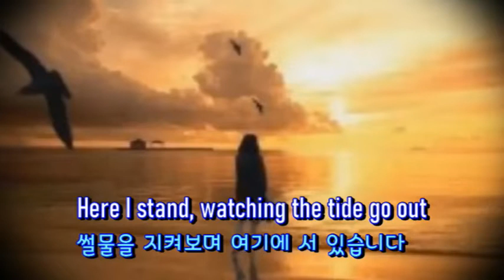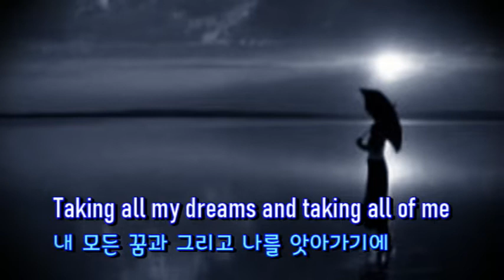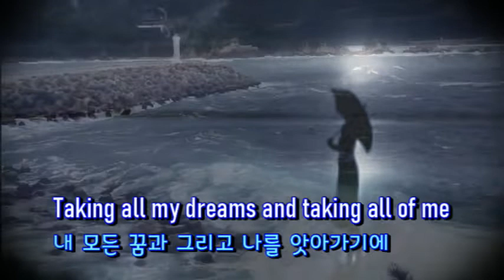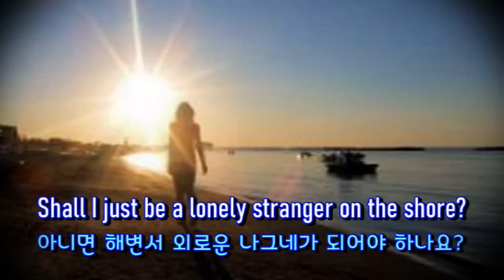Stranger on The Shore (해변의 길손) - Patti Page (영어, 한글자막 English & Korean captions)